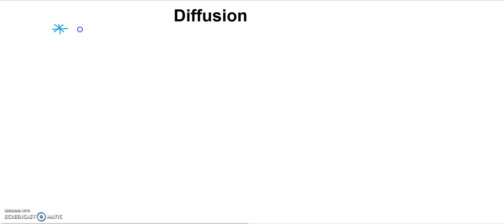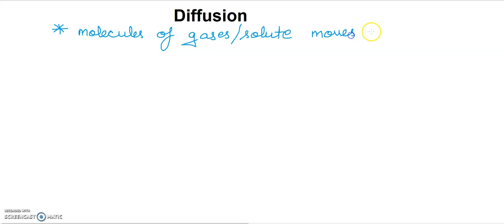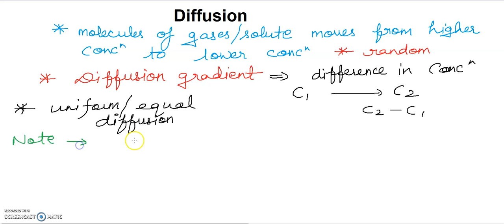Diffusion " BIOLOGY CONCEPTS " where biology meets technology.